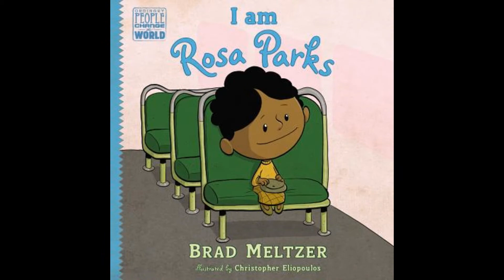Brad Meltzer on Ordinary People Change the World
New York Times bestselling author and comic book writer Brad Meltzer talks with PREVIEWSworld's Vince Brusio about  his collectible picture book biography series, Ordinary People Change the World.